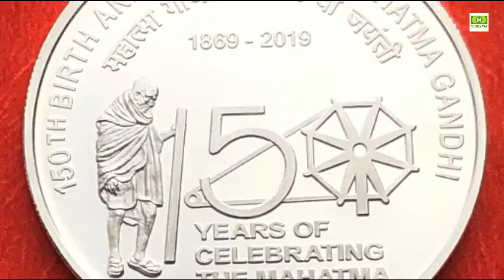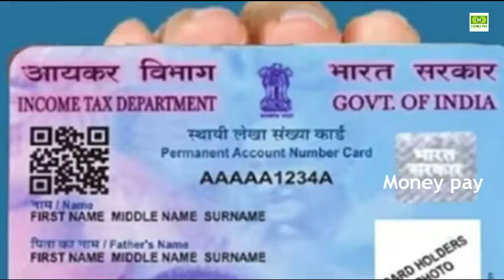కొత్త 150 రూపాయల నాణెం రిలీజ్ చేసిన ప్రధాని.! బిచ్చగాడి ఇంట్లో దొరికిన 10 లక్షలు | 150 Coin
watch;కొత్త 150 రూపాయల నాణెం రిలీజ్ చేసిన ప్రధాని.! బిచ్చగాడి ఇంట్లో దొరికిన 10 లక్షలు | 150 Coin